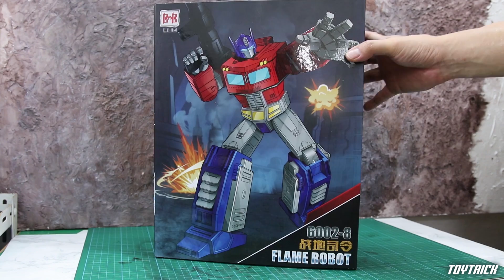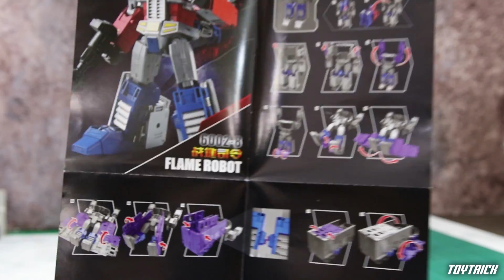Optimus Prime Black Mamba 6002- 8 Flame Robot Review By Toytrick อุ่นเครื่องหนังบัมเบิ้ลบี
Optimus Prime Orion Pax  Black Mamba 6002- 8 Flame Robot Review By Toytrick อุ่นเครื่องหนังบัมเบิ้ลบี
คลิปนี้ผมเอางานของค่าย Black Mamba รหัส 6002 - 8  Flame Robot  มาให้ดูกันครับ รูปร่างออกมาเป็นตัว Generations Power of the Primes Leader Evolution Optimus Prime  ซึ่งจากที่ผมลองจับดูเล่นได้สนุกมือเลย แปลงร่างไม่ยากมีลูกเล่นซ่อนอยู่ ใครชอบป๋า  ออฟติมัส ลองหาตัวนี้มาเล่นดูครับ  สั่งได้ที่เพจ toytrickshop  - online ครับ
ส่วนใครสนใจอยากเป็นเจ้าของติต่อสอบถามราคาได้ที่

อย่าลืมกด ""ติดตาม"" (Subscribe)และกดรูปกระดิ่งกันนะครับจะได้ไม่พลาดคลิปใหม่ๆ และกิจกรรมให้ร่วมสนุกกันนะครับ

(OptimusPrime BlackMamba6002-8FlameRobot#ของเล่นทรานฟอร์มเมอร์)